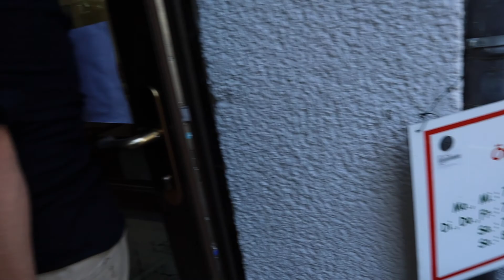Berlin'de bir Çiftliği Gezdik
Almanya Berlin Eyaletin'de bir çiftliği sizlerle paylaştım. Bir çiftlikte olabilecek hersey var! At, İnek, Keçi, Koyun ve dahası.

Beğendiyseniz "BEĞEN" butonuna basmayı, video ile ilgili "YORUM" yani görüşünüzü bırakırsanız ne mutlu bize.